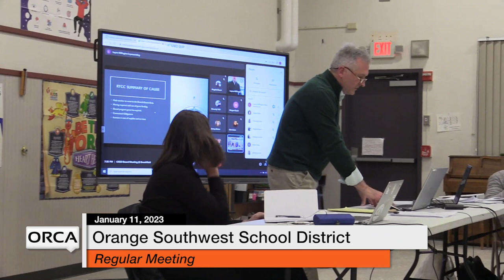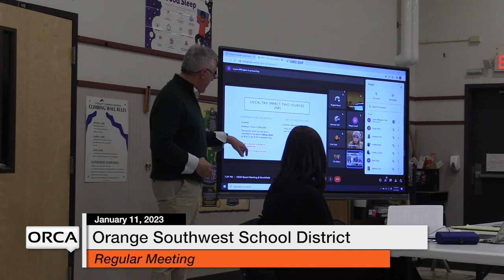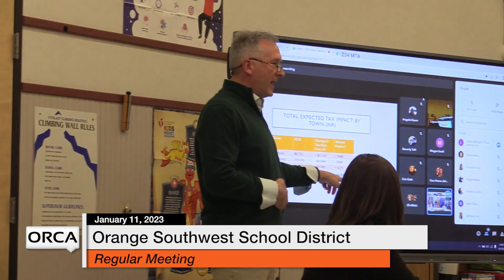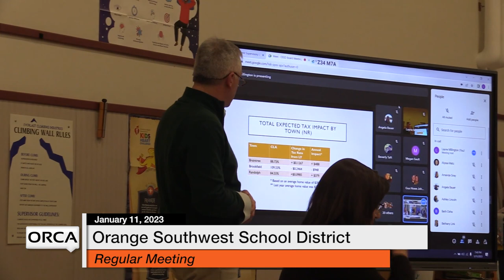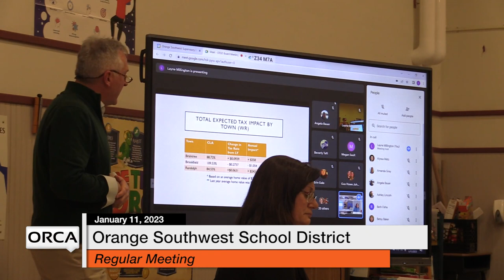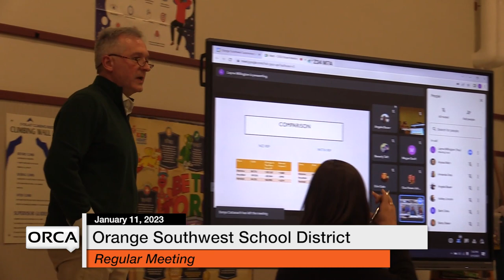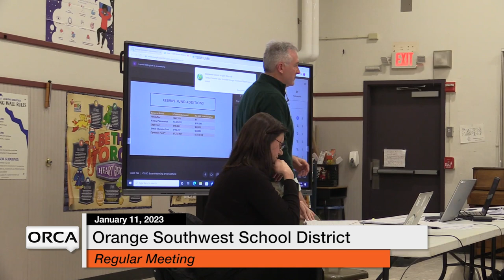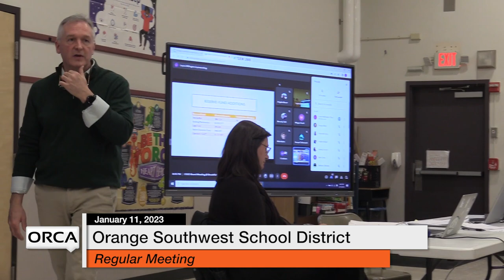Orange Southwest School District - January 11, 2023 [OSSD]